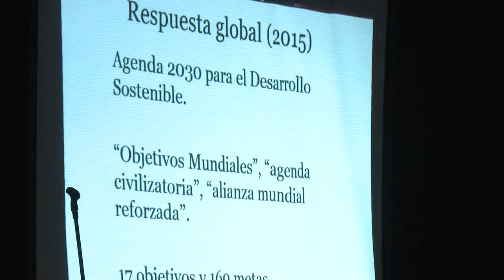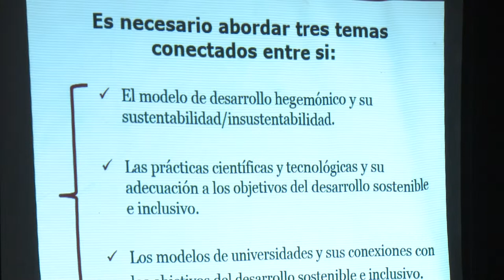Sesiona séptimo congreso de desarrollo local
El séptimo congreso de  desarrollo local sesiona en Granma hasta  el 28 de marzo auspiciado  por la universidad de Granma  y con la presencia de 300 delegados    de ellos representante de  17 países , el evento aboga por continuar articulando el aporte de la
universidad al desarrollo local en las condiciones actuales